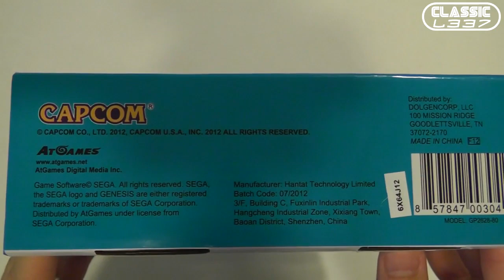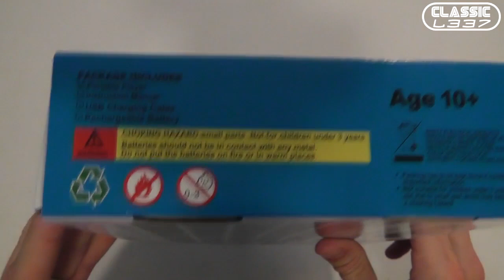Sega Genesis Ultimate Portable Game Player [UNBOXING]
This is an unbiased video unboxing of the Sega Genesis Ultimate Portable Game Player.  This device was created & developed by At Games The Sega Genesis Ultimate Portable Game Player is the brand new Sega Genesis Portable Device.  It includes over 80 build in games, and TV out support!
You can purchase the Sega Genesis Ultimate Portable Game Player in October 2012
The video was produced by Tony from the Classic L337 Gaming & Electronic Podcast.

Sega Genesis
Sega Genesis Portable
Sega Genesis Ultimate Portable Game Player
At Games
AtGames
Review
Gameplay
Setup
Video Review
Ultimate Portable Game Player